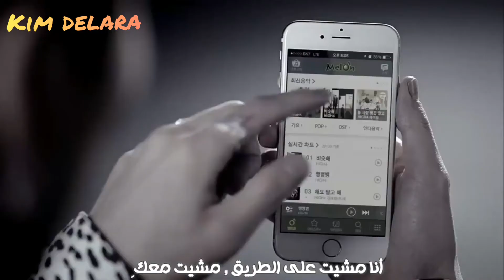High4 🌸Day by Day🌸 _Arabic Sub_